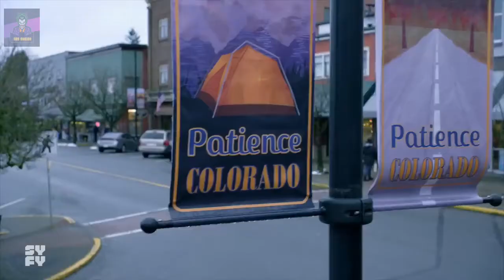RESIDENT ALIEN (Sci-fi)/ Official Trailer